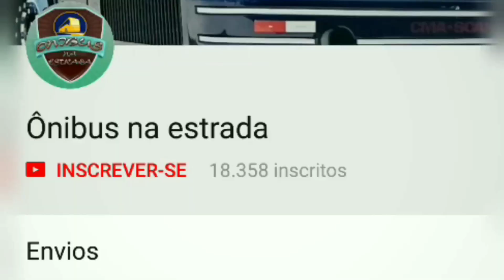Cuidado no trânsito, Paradiso GV 1150 -O400. vídeo 1/2.